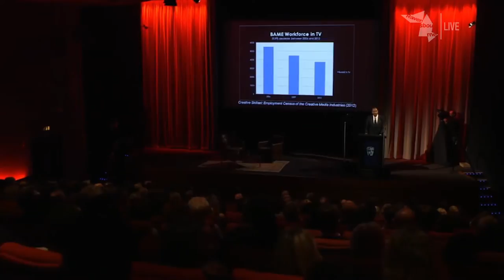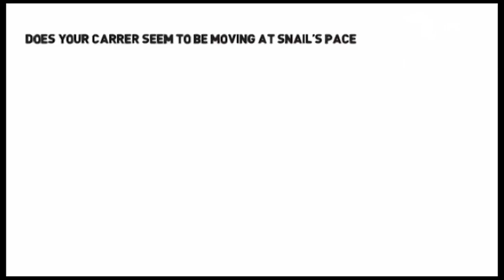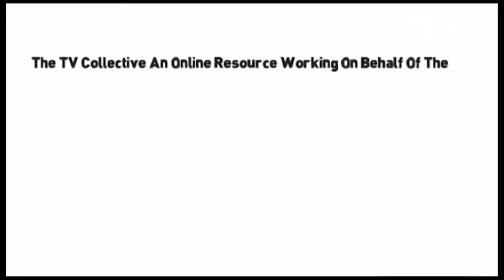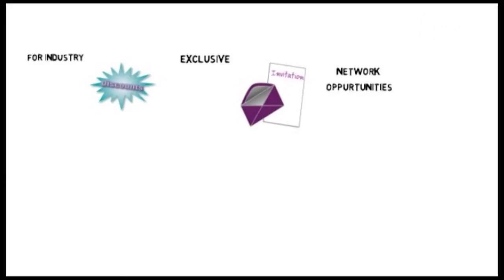In Conversation with Lenny Henry | Live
Is the Government about to force the BBC and the other broadcasters to recruit more black and Asian people on and off screen?
Eddie Botsio: Head of New at London Live questions Lenny Henry about his new proposal to DCMS - The Henry Papers.